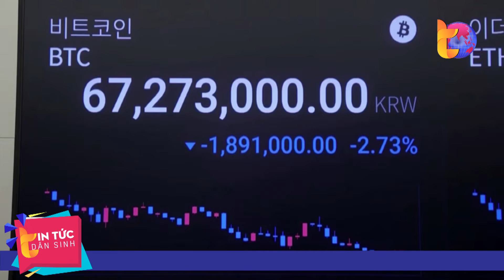Sàn giao dịch tiền số FTX nộp đơn xin bảo hộ phá sản | Tin Tức Dân Sinh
Tin Tức Dân Sinh | FTX - sàn giao dịch tiền kỹ thuật số lớn thứ 3 thế giới - đã nộp đơn xin bảo hộ phá sản tại Mỹ, sau khi không thể đạt được một thỏa thuận giúp công ty này giải quyết khó khăn tài chính. Nhà sáng lập kiêm Giám đốc điều hành FTX, Sam Bankman-Fried, cũng đã từ chức.